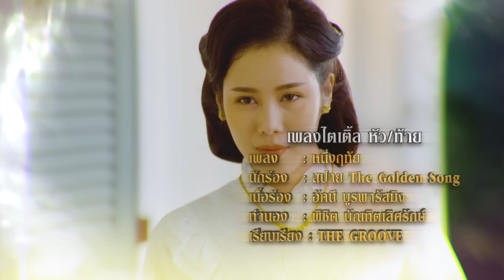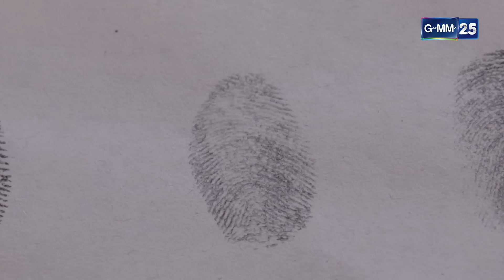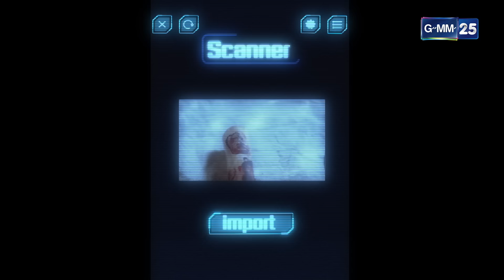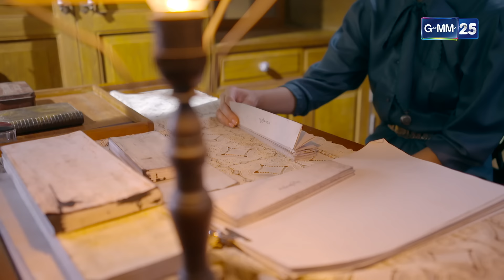คดีรักข้ามภพ | Ep.13 (FULL EP) | 5 ก.พ. 67 | GMM25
คดีรักข้ามภพ ทุกวันจันทร์-ศุกร์

“คุณเชื่อเรื่องภพชาติไหม..? ผมเดินทางข้ามภพชาติได้”
เมื่อตำรวจหนุ่มฝีมือดี พร้อมคู่หูสาวสุดฮา ต้องข้ามภพไปทำคดีพิศวงเมื่อร้อยปีก่อน!! ปริศนา ความฮา ความวุ่นวายจึงเกิดขึ้น!!

เตรียมเดินทางข้ามภพไปกับนายตำรวจหนุ่มมือดี กับแม่ครัวขนมหวานที่จับพลัดจับผลูเดินทางข้ามภพย้อนอดีตไปไขคดีสุดลึกลับ ใน “ละครคดีรักข้ามภพ” นำแสดงโดยพระเอกหนุ่มเจ้าเสน่ห์ เต๋า-เศรษฐพงศ์ เพียงพอ โคจรมาประกบคู่กับนางเอกหน้าคม เฟิร์น-นพจิรา ฤกษ์ขจรนามกุล เป็นครั้งแรก
ร่วมด้วยนักแสดงคุณภาพที่จะมาประชันบทบาทกันสนั่นจอ